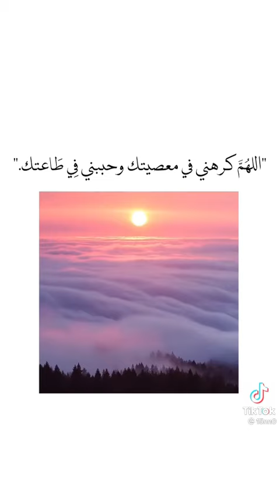(قرآن) صوت جميل ✨🤍